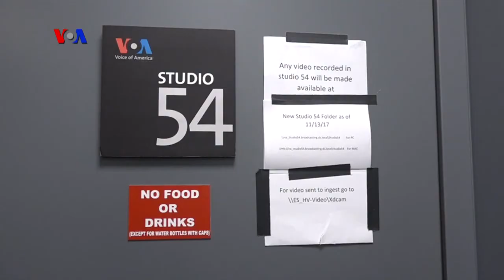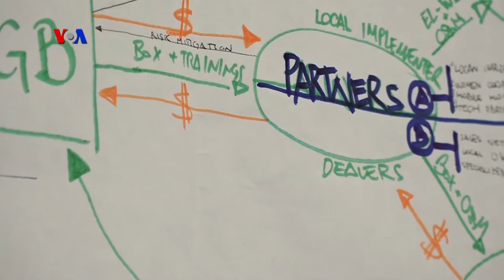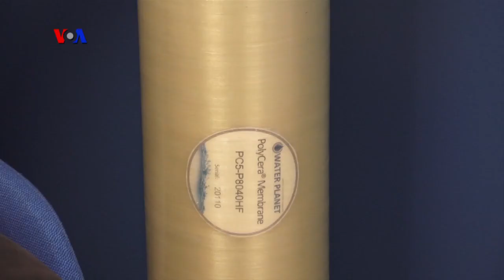VOA Dunia Kita: “Inovasi dan Jalan-Jalan di Kantor VOA” (2)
Masih dari studio VOA, Rio dan Anne mengajak Anda melihat inovasi dalam menggunakan tenaga surya. Di New York, panel surya dipasang di atap gedung sementara di Los Angeles, tenaga surya dipakai untuk memurnikan air.